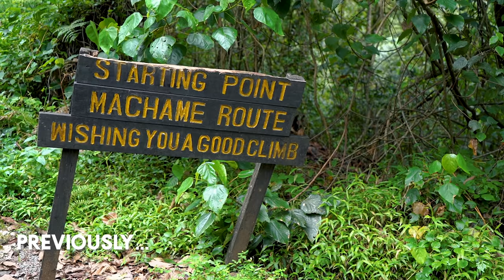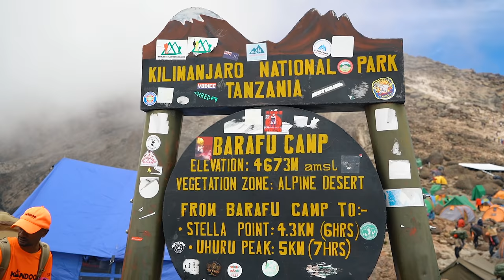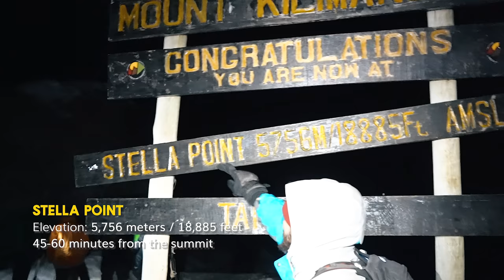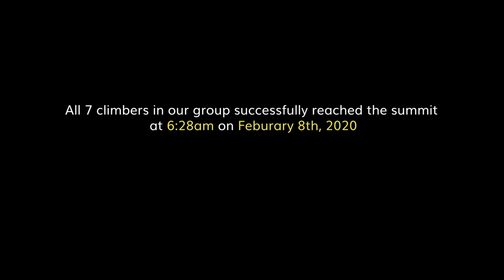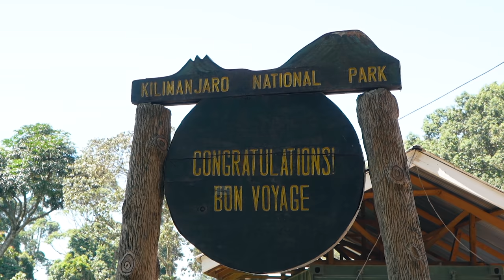ENGAGED on the SUMMIT! | Climbing Mount Kilimanjaro (part 2)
On February 3rd, 2020 Matt and I started our 7 day trek up the Machame route on Mount Kilimanjaro. It proved to be one of the hardest things we've ever done in our lives, but also one of the most rewarding and incredible experiences we've ever had!

- TOP supporters -
John Arellano

My NEW VLOG Camera
My VLOGGING lens
The MAIN camera I use
My GO-TO lens
AMAZING wide angle lens
Best VALUE portrait lens
My microphone
The handheld GIMBAL I use
The TRIPOD I take EVERYWHERE
My FAVOURITE action cam
Buttery SMOOTH footage for GoPros
The DRONE I use